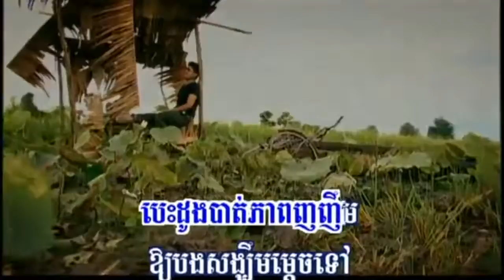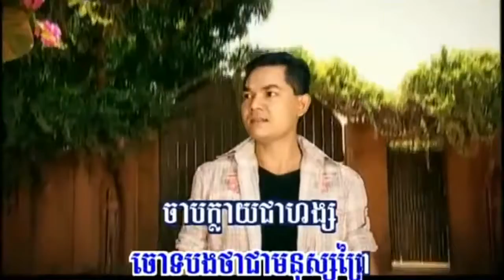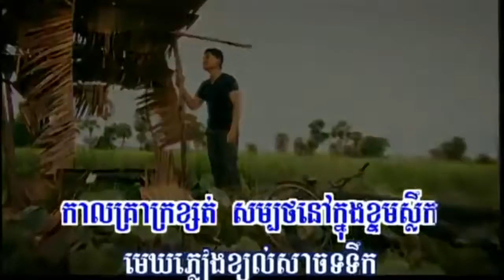អ្នកក្រដូចបង បទប្រុស ភ្លេងសុទ្ធ